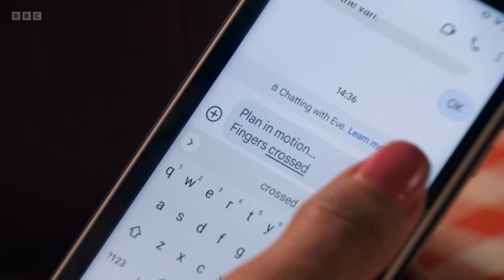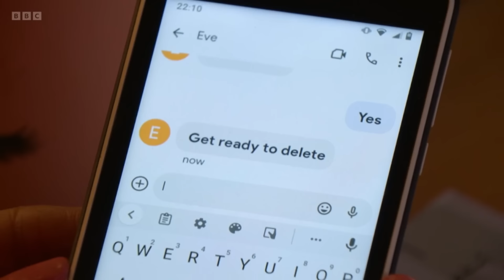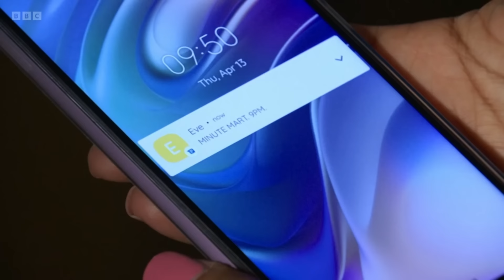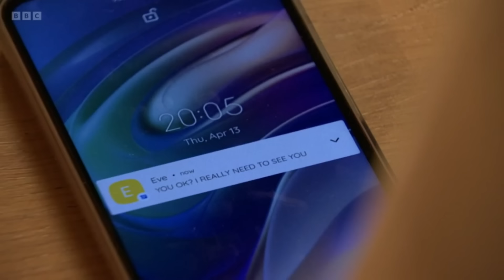Suki & Eve. Their Story - Chapter 5 - Believe That I Love You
Eastenders SukEve

This chapter is a long one in terms of numbers of scenes and the length of this edit.  It covers a period which should have been happy for our girls, but ended up not being as smoothsailing as it should have been.  The beginning does dwell a little on some Panesar scenes, again to set the scene for what's happening in Suki's family which is so important to her.

I'm not sure about the music on this one, I didn't know what to choose, it's not great.  Works in some parts, not others (the music on the next chapter is much better!).

I haven't touched the last scene in this one either, apart from a bit at the beginning.  It's too beautiful and Suki's monologue has to be appreciated in full.

Visual overlays have again been used towards the beginning to allow some dialogue, this time by Ash. This sets the scene for what is to come prior to her departure.  Later on they are used over Eve's monologue to Stacey, showing what Eve may have been thinking about at that point.

My take on the Eastenders Suki and Eve love story.
So. I've condensed all the SukEve scenes into about 15 seconds. Some are a bit longer as I just couldn't cut certain things out and/or I like them too much. There may also be the odd scene with either Suki and Eve with other characters for context.

Chapter 1 is from their very first meeting until the Kiss Slap scene (October 2021 to June 2022). Chapter 2 Part 1 is from after the aftermath of the Kiss Slap through to the reopening of Walford East (July 2022 to September 2022).
Chapter 2 Part 2 is from Suki wandering around The Square until the Hallowe'en thwarted reunion (September 2022 to October 2022).
Chapter 3 is from Eve looking out for Suki in November through to the grapes scene (November 2022 to January 2023).
Chapter 4 is from their first scene together after the grapes rejection through to when Suki seeks Eve out despite having renewed her wedding vows (February 2023 to March 2023).
Chapter 5 is the affair era, from the aftermath of the vow renewal to them getting back together again following their falling out over how to get rid of Nish (March and April 2023).

As always, there's still lots more to come!  In the neverending story of Suki and Eve